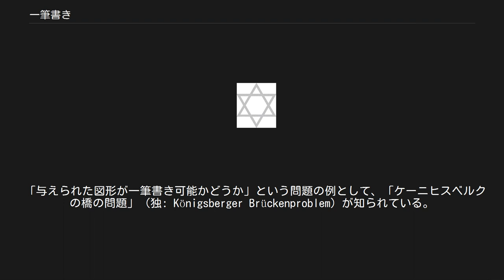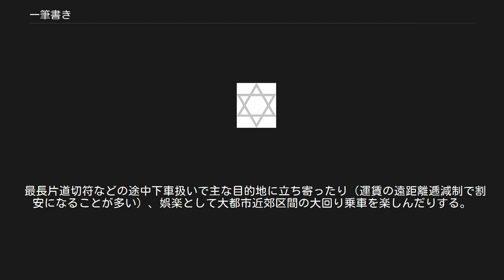一筆書き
六芒星の一筆書きの例 一筆書き（ひとふでがき）とは、広い意味では「筆記具を平面から一度も離さず線図形を描く」ことである。
狭い意味では、これに加えて「同じ線を二度なぞらない（点で交差するのはかまわない）」という条件が加わる。
筆記体のdは、前者の意味では一筆書きであるが、後者の意味では一筆書きではない。
 以下は後者の狭い意味での一筆書きについて記す。
 三角形「△」や四角形「□」は一筆書き可能だが、十字「+」は一筆書きできない。
また、五芒星や白星「☆」、六芒星「✡」は一筆書き可能だが、アスタリスク「＊」は一筆書きができない。
このように、一筆書きできる図形とできない図形がある。
 「与えられた図形が一筆書き可能かどうか」という問題の例として、「ケーニヒスベルクの橋の問題」（独: Königsberger Brückenproblem）が知られている。
なお、ケーニヒスベルクとは実際にあった場所の名前である。
 ブレーゲル川と七つの橋を示したオイラーの時代のケーニヒスベルク 現在のケーニヒスベルクの橋のLink（現在は、橋の本数が過去とは異なる） 18世紀の初め頃にプロイセン王国の東部、東プロイセンの首都であるケーニヒスベルク（現ロシア連邦カリーニングラード）という大きな町があった。
この町の中央には、プレーゲル川という大きな川が流れており、七つの橋が架けられていた。
あるとき町の人が、次のように言った。
 「このプレーゲル川に架かっている7つの橋を2度通らずに、全て渡って、元の所に帰ってくることができるか。ただし、どこから出発してもよい」 町の人が言ったことはできるだろうか。
 1736年、レオンハルト・オイラーは、この問題を以下のグラフに置き換えて考えた。
 → このグラフが一筆書き可能であれば、ケーニヒスベルクの橋を全て1度ずつ通って戻ってくるルートが存在することになる。
 そして、オイラーは、このグラフが一筆書きできないことを証明し、ケーニヒスベルクの問題を否定的に解決した。
 問題として示されている範囲の枠外にいったん出ると、その枠外で任意の経路をとることができるため、「指定された橋を全て1度ずつ通って戻ってくるルート」をとることも可能となる。
ただし、いわゆる「題意」からは外れる。
 ある連結グラフが一筆書き可能な場合の必要十分条件は、以下の条件のいずれか一方が成り立つことである（オイラー路参照）。
 日本の鉄道旅行（主にJRグループの路線）において、目的地まで最短経路で移動・往復するのでなく、出発地やその近くまでの大回りきっぷを購入することを比喩的に「一筆書き」と呼ぶことがある。
 ただし実際には、きっぷの規則は「同じ駅を2度通過してはいけない」という原則によっており、この記事で説明しているオイラー路である「一筆書き」ではなく、グラフ理論ではハミルトン路と呼ばれているものの規則に近い。
 最長片道切符などの途中下車扱いで主な目的地に立ち寄ったり（運賃の遠距離逓減制で割安になることが多い）、娯楽として大都市近郊区間の大回り乗車を楽しんだりする。